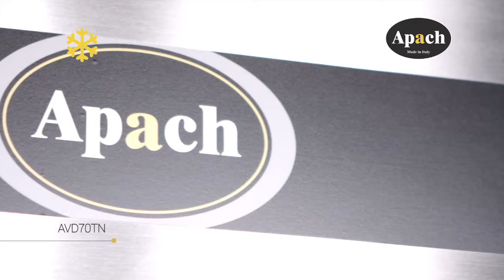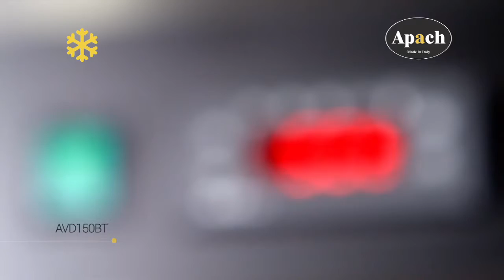Видео морозильные шкафы APACH на сайте torgoborud.com.ua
Профессиональное оборудование для кафе, ресторанов, баров, магазинов, супермаркетов. Доставка, монтаж, сервисное и гарантийное обслуживание, запчасти.